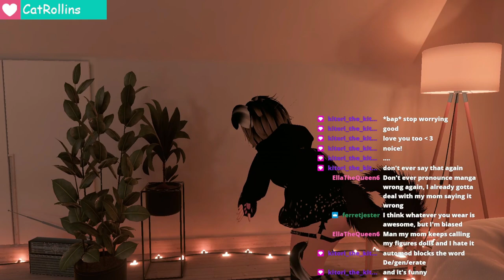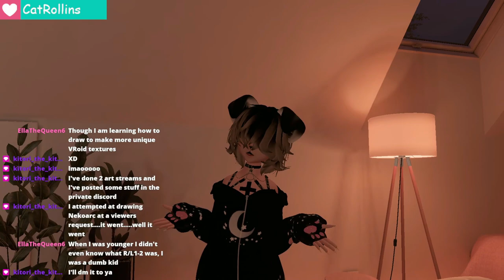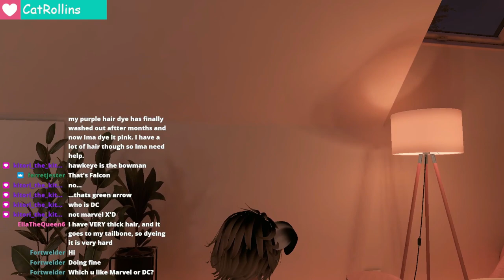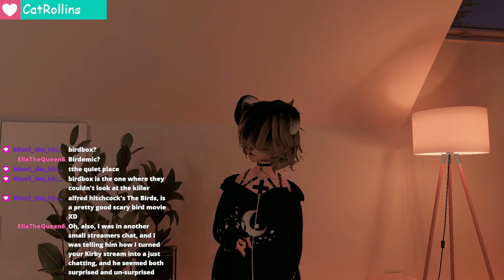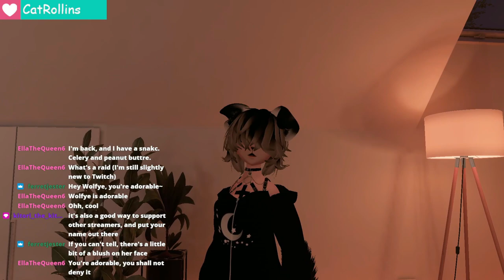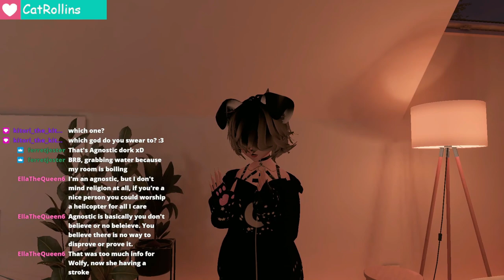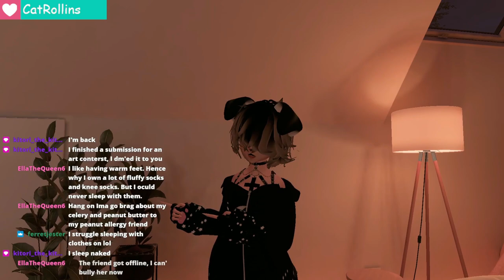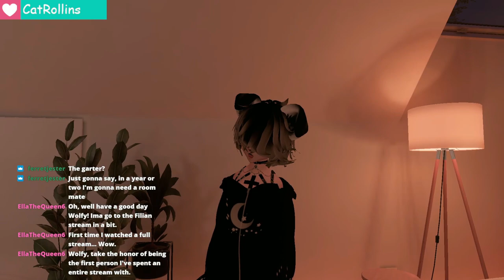Chillin' with Chat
Hey,come to my stream?You might see yourself on my VOD one day,you never knooooooow ;3